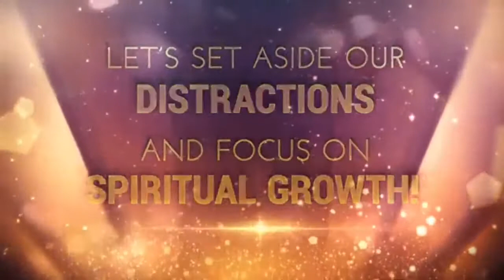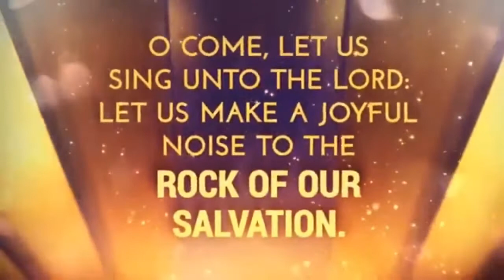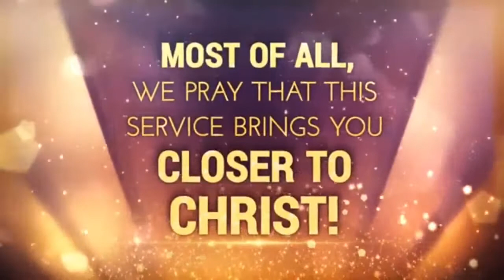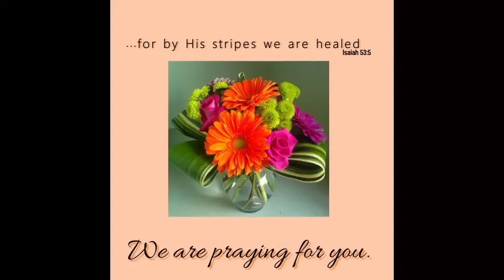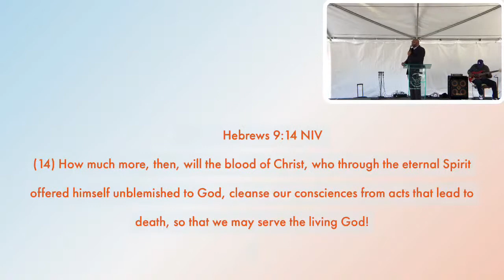11/7/2021 - "The Benefits of the Blood" - Pastor David S. Cunningham